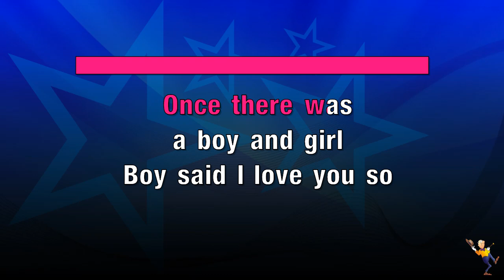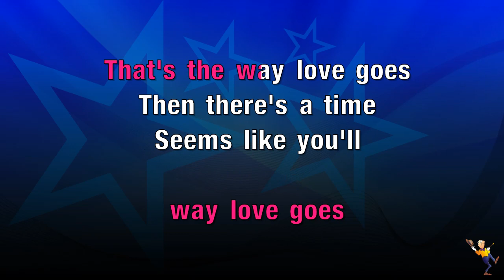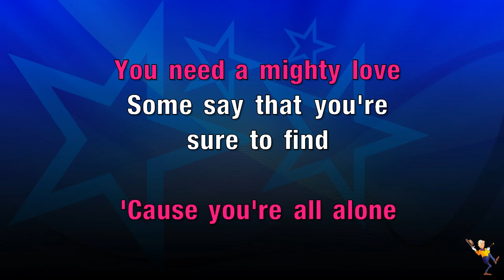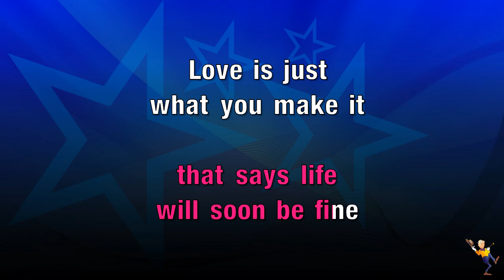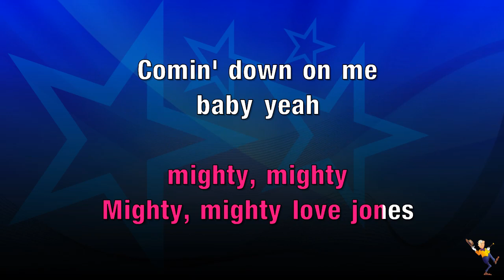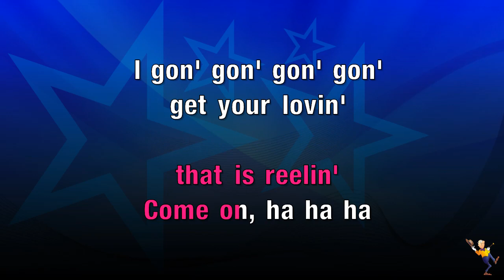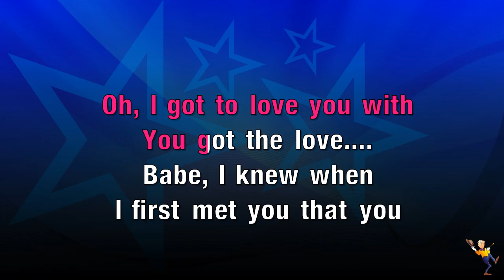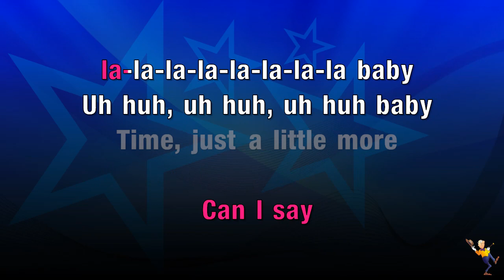Mighty Love - Spinners (KARAOKE)